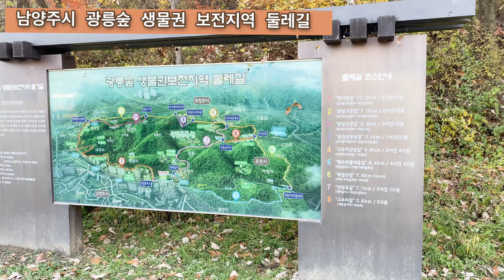남양주 광릉숲 생물권 보전지역 둘레길 생태습지공원 나들이 다녀 왔어요 + 유튜브 친구 첫방문 + 딱따구리 폴카 오카리나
배꼽 인사는 이렇게 하는겨!

성격이 넘 똑같은 세 사람이 모였다.
모든 면에서 거의 같은 성격의 소유자~~^^
우리써니샘과 울한숙희샘과 그리고 나~~
예쁜 3남매같은 벗들이 오후 내내 까불며 놀았다

습지공원에서 자유 사진도 찍고 음식도 함께 먹고 습지 공원에서 우아하게 글라스 잔에 커피도 마시고 재밌는 영상도 찍고~~
유투버에 대해서 심도있게 학술회의? 비슷한 것도 하고~~

밝은 성격의 세 사람이 오후내내 하하호호 하여서 습지공원 일대가 함박 웃음 잔치가 되었다
서로 칭찬해주기 바쁜 우리들~~ 그래도 좋다!

오늘 넘 재미있는 하루가 지나서 잠이 쉬오지 않을 듯 하다
좋은 분들과의 인연은 그래서 소중한겨!